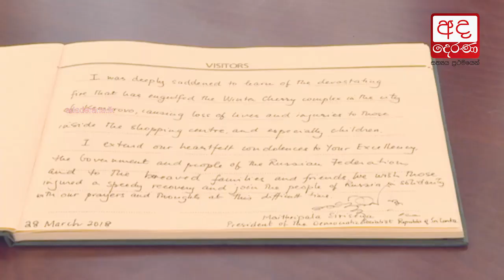President Maithripala Sirisena visits Russian Embassy in Colombo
ජනාධිපතිවරයා රුසියානු තානාපති කාර්යාලයට යයි